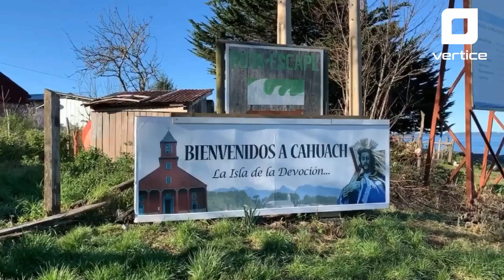Síntesis Informativa del 23 de mayo